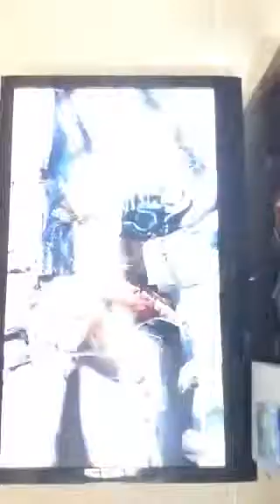My homie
I'm a dough.